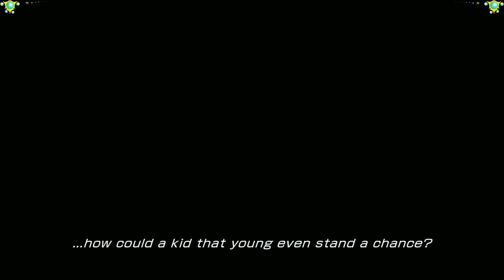Let's Play Final Fantasy XIII PC #23 - Chapter 6, Episode 2 - Sazh's Burden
Full Playthrough of the Greatest JRPG by Square Enix - Final Fantasy XIII, the PC port version.

Chapter 6, Episode 2 - Sazh's Burden

An entertainment/explanatory/critical/discussion playthrough with me, looking into the details of the story, gameplay, graphics and music in the game.

Final Fantasy XIII on A'n'Z is currently an absolutely enthusiastic project with NO monetization, made for no profit and in no way intended to infringe on any copyright. All materials used in the videos such as logos, visuals, audio and written information are administered by Square Enix Co. LTD. The videos are made only and exclusively with the purpose of commentary, criticism and discussion.

For Four Long years I've been waiting for this moment, and finally, it's come. A beautiful, colourful and epic saga, the first game in Fabula Nova Crystallis series. Multi-linear, story covering six protagonists, preceding events and elaborate background describing the game world. Detailed design of characters and locations accompanied by a touching music contribute for an unforgettably enveloping atmosphere. The feelings of the characters are presented sharper and stronger with every chapter, backed up by the drama of circumstance. A game, that's like a movie, a tale of six people, who stride the difficult and challenging path of destiny towards becoming valiant heroes...

This is a PC port by Square Enix - Final Fantasy XIII PC, October 9th, 2014. I'm playing with Xbox360 controller.

Special Regards:
The game designer and publisher: Square Enix.
Project Director: Motomu Toriyama
Storyline scenario: Daisuke Watanabe
The Music Composer: Masashi Hamauzu
The Seventh protagonist and the player: Zauberhaft

All rights belong respectively to Square Enix Co. Ltd.